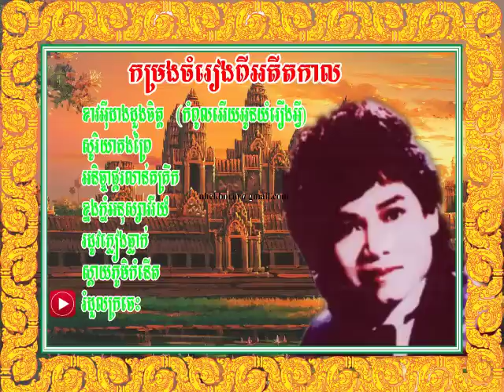Keo Sarath, Keo Sarath Song, Keo Sarath non stop, Keo Sarath Collection Version #1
Keo Sarath, Keo Sarath Song, Keo Sarath non stop, Keo Sarath Collection  #1